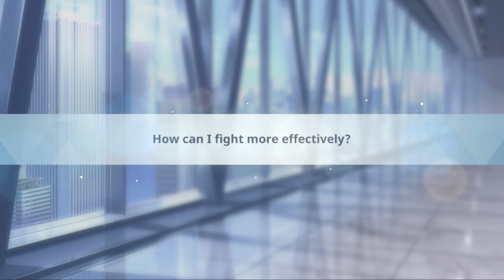Blue Archive Is A Strange Game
In Today's Mobile Monday, I give my first impressions of blue archive based on the story, combat, and story. Hope you enjoy it.

TAGS- blue archive,genshin impact,blue archive global,blue archive first impression,blue archive first anniversary,genshin player tries